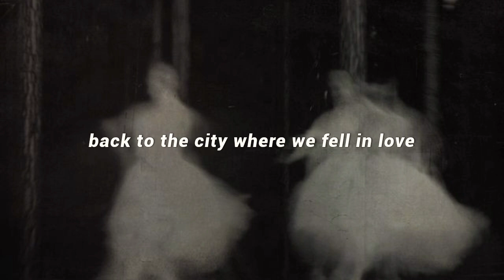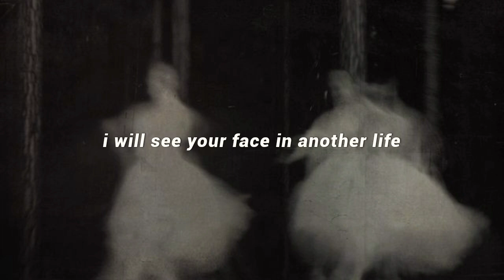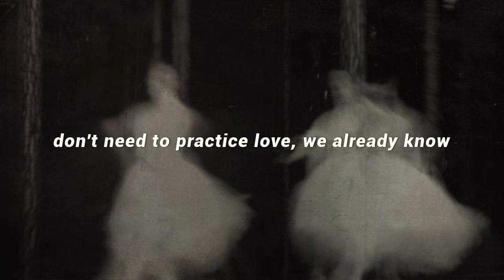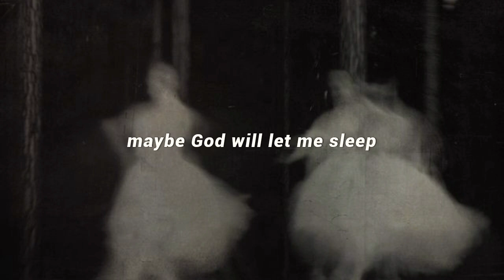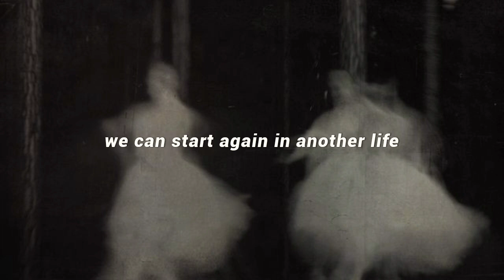another life // flower face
0:16

i've been wanting to post this song for years but couldn't find the perfect bg image, but i had to if not i might never be able to post it XD